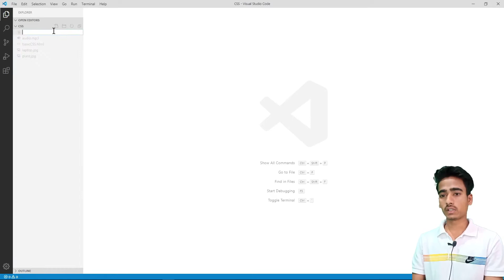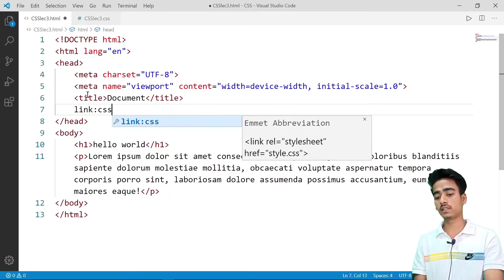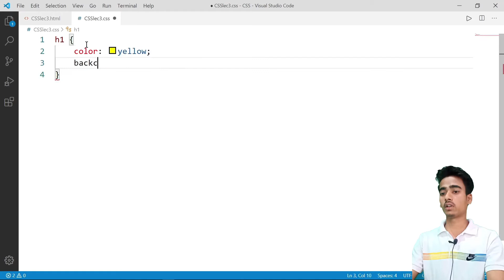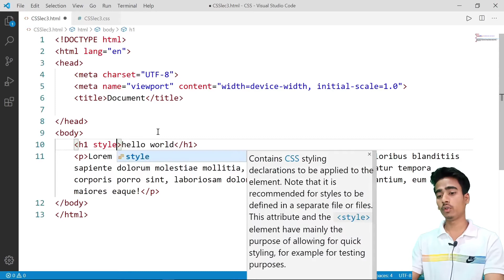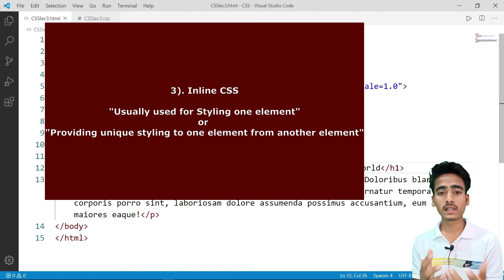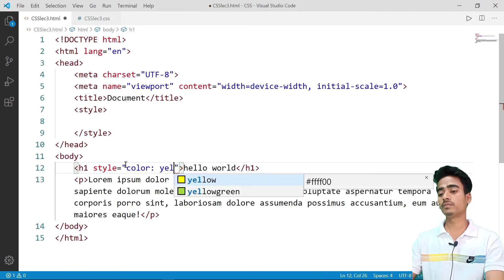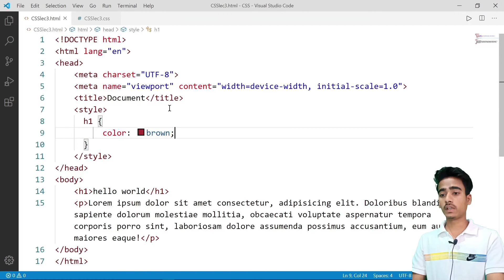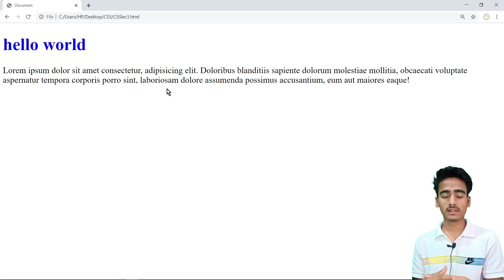CSS Tutorial Part-3 | Web development Series | Suraj Mishra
In this Video We will Learn how to Insert your CSS for your web page via different Ways..
If you haven't Watched the previous Videos.. I will suggest you to watch them too...
So Guys...
Let's Get Started..
More Videos By Suraj Mishra :-